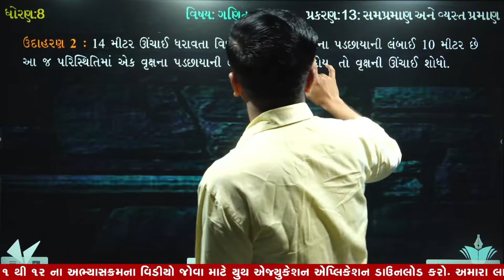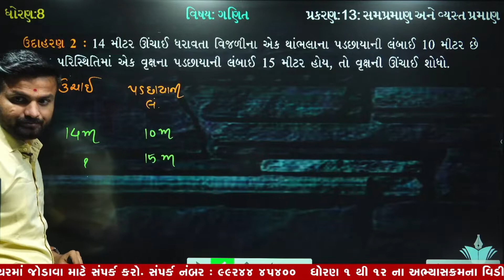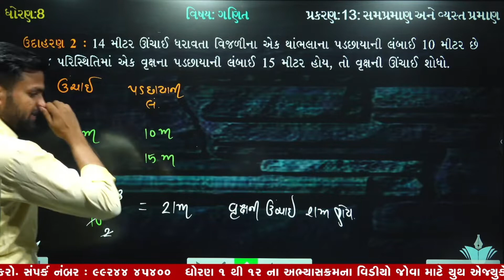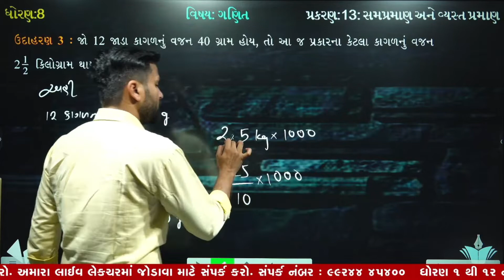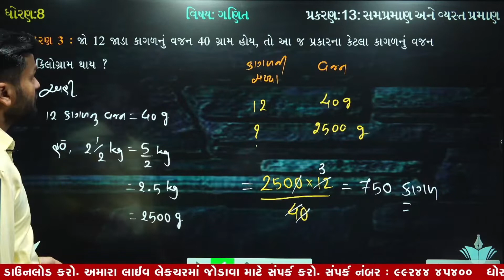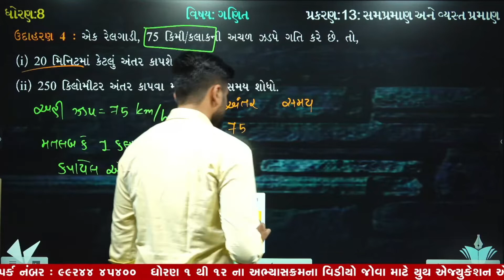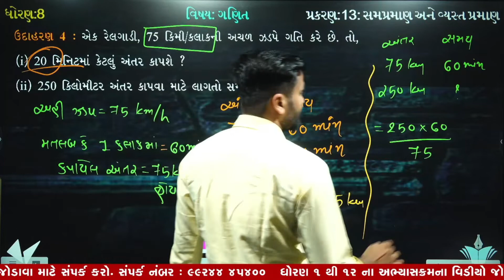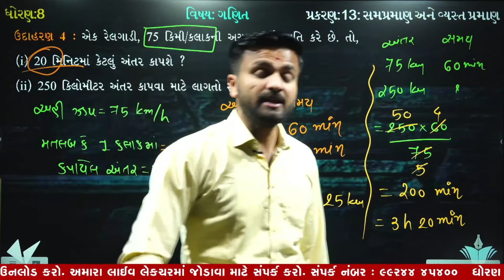Std 8 Maths Ch 13 સમપ્રમાણ અને વ્યસ્ત પ્રમાણ || Part 3| By Sahil Sir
Direct and Inverse Proportion Class 8 | Exercise 13.1| By Ak Yadav

std 8 maths ch 11 ભાગ 1 (સ્વા 11.1 Q-1 ધો 8 ગણિત પ્ર 11 માપન Bhavin Dudhat

13. Congruence of Triangles. Practice set 13.1 8th maths Maharashtra Board by SGT CLASSES

Exercise 13 - Class 8th Maths Direct and Inverse Proportionsex 13.1 class 8 question 1| Direct and Inverse Proportion | By Ak Yadav |

Ncert Class 8 Maths Chapter-13 (Direct and Inverse Proportions )
Class 8 maths NCERT chapter 13 || राशियों की तुलना || in Hindi Ex-13.2 (Q-4&5)

ex 13.2 class 8 question 1 | direct and inverse proportion By Ak Yadav In Hindi |

Class 8 maths NCERT chapter 13 || राशियों की तुलना || in Hindi Ex-13.1 (Q-1&2)

8TH CLASS MATHS DIRECT AND INVERSE VARIATION IN HINDI BY SAVITA MADAM

ex 13.1 class 8 question 5 | Direct and Inverse proportion By Ak Yadav In HIndi|

Maths trick for DIRECT & INVERSE PROPORTIONS cls 8 by HARSHITA SHARMA

ex 13.1 class 8 question 2,3 | Direct and Inverse Proportion | By AkYadav |

ex 13 1 class 8 question 9 | Direct and inverse Proportion By Ak Yadav in Hindi |

Ncert Class 8 Maths chapter-13 Direct and Inverse Proportions (Video-11) Ex-13.2 Q-1

ex 13.1 class 8 question 7 I Direct and Inverse Proportion By Ak Yadav |

ex 13.1 class 8 question 4 | Direct and Inverse proportion | By Ak Yadav |

Exponents & Powers - Class 7 Maths - Chapter 13Ncert Class 8 Maths chapter-13 Direct and Inverse Proportions (Video-1) Ex-13.1 Q-1

(Exercise 13.1,q-1) std 8 maths Chapter-13 "Direct and Inverse Proportions" cbse ncert solutions

Chapter 13 Exercise 13.3 (Q9) Surface areas and volumes || Class 10 Maths NCERT

Exercise 13.7 Class 9 - Q-1 to Q-5 - Chapter 13 Maths NCERT Solutions

NCERT 11 Maths Ex 13.1 Ch 13 Limits & Derivative hints & solutions (Part 1)

Chapter 13 Intro and How to learn Formulas of Surface Areas and Volumes

10th Class Maths Chapter 13 Part 2

Ncert Class 8 Maths chapter-13 Direct and Inverse Proportions (Video-5 ) Ex-13.1 Q-5

NCERT class 8 maths chapter 13 ex 13.1 Ques 10 direct and inverse proportions

NCERT Solutions For Class 9 Maths Chapter 13 - Ex 13.6 Q-5 to Q-8

Chapter 13 Exercise 13.2 (Q1 Q2) Surface areas and volumes Class 10 Maths NCERT

Ex 13.1 class 9 Q1 ncert solutions By Akstudy 1024

std 8 maths ch 13 ભાગ 1 (સ્વા 13.1 Q-1) ધો 8 ગણિત પ્ર 13 સમપ્રમાણ અને વ્યસ્ત પ્રમાણ | Bhavin Dudhat
8TH CLASS MATHS DIRECT AND INVERSE VARIATION IN HINDI BY SAVITA MADAM

Time and Work| Class 8 Exercise 13A Question 8 - 10| RS Aggarwal|Learn maths

Direct and Inverse Proportion Maths Mathematics Class 8ex 13.1 class 8 question 8 | Direct and Inverse Proportion By Ak Yadav In Hindi |

Maths Direct and Inverse Proportion part 1 (Introduction) CBSE Class 8 Mathematics VIII

Class 8th Maths Ch 13 Comparison of amountsClass 8th Maths Ch 13 Comparison of amounts Ex 13.1

8 Maths NCERT Solutions Chapter 13 IN HINDI Direct and Inverse Proportions Class VIII

Exercise 13.2 - Question 5 NCERT Solutions for Class 8th Maths Direct and Inverse Proportions

NCERT CLASS 8 MATH CHAPTER 13: DIRECT AND INVERSE PROPORTIONSExercise 13.2 - Question 4 NCERT Solutions for Class 8th Maths Direct and Inverse Proportions

Exponents & Powers - Class 7 Maths - Chapter 13Exercise 13.2 - Question 3 NCERT Solutions for Class 8th Maths Direct and Inverse Proportions

Ncert Class 8 Maths chapter-13 Direct and Inverse Proportions (Video-2) Ex-13.1 Q-2

Time and Work| Class 8 Exercise 13A Question 11 - 13| RS Aggarwal|Learn maths

Time and Work| Class 8 Exercise 13A Question 1 - 4| RS Aggarwal|Learn maths

Ncert Class 8 Maths chapter-13 Direct and Inverse Proportions (Video-17 ) Ex-13.2 Q- 7

lass 9 Maths Chapter 13 | Surface Area and Volume | Part 1

Class 8th Maths Ch 13 Comparison of amounts Ex 13.4 Q. No. 8

Surface Area and Volume Class 9 Maths - Chapter 13 - CBSECLASS 8 VIII MATHS CHAPTER 13 Direct and Inverse Proportions NCERT CBSE

Chapter 13 Surface Areas and Volumes Example 8 Class 10 Maths NCERT

Chapter 13 Exercise 13.1 (Q5) Surface areas and volumes Class 10 Maths NCERT

NCERT CBSE Class 8 Maths Chapter 13 Direct and Inverse Proportions Part 1

NCERT CLASS 8 MATH CHAPTER 13 SYMMETRY EXERCISE-13.2(Q1&Q2)

CLASS 8 VIII MATHS CHAPTER 13 Direct and Inverse Proportions NCERT CBSE HINDI

Chapter 13 Surface areas and volumes Class 10 maths All questions solved